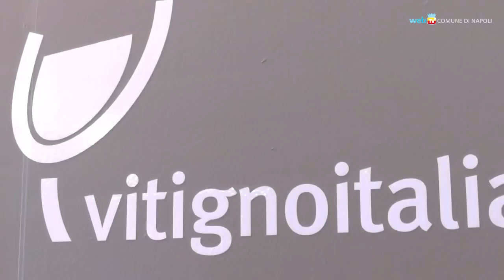A Castel dell'Ovo si gusta il vino italiano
L'undicesimo salone del vino italiano nella rassegna Vitigno Italia, che si è svolta a Castel dell'Ovo.